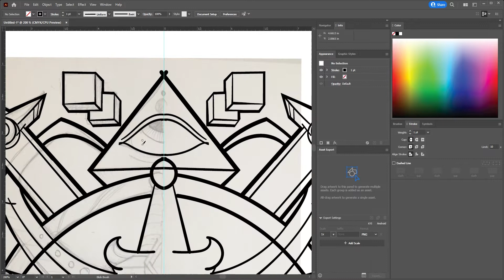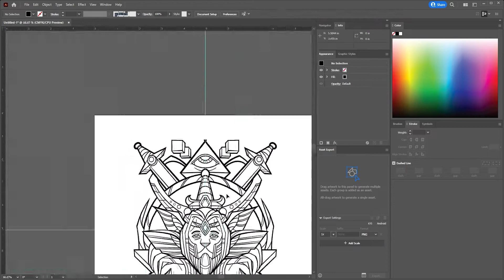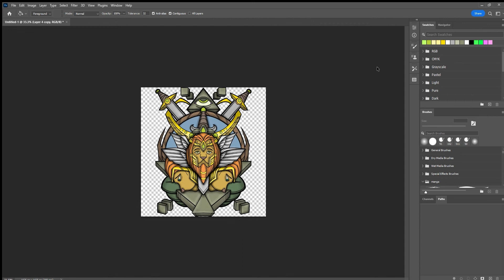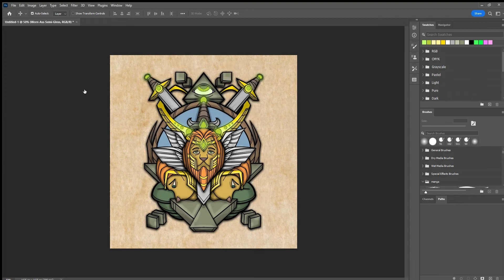lion heart ( illustrator / photoshop time-lapse )